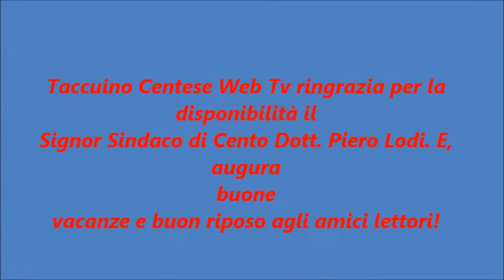Consiglio Comunale del 29/07/15: Intervista esclusiva al Sindaco Piero Lodi!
Nell' intervista esclusiva  concesso al nostro periodico on line Taccuino Centese Web Tv  a cura di Marco Rabboni, il Sindaco Piero Lodi si rammarica per il gesto incomprensibile delle opposizioni di abbandonare l'aula consiliare e descrive come cambierà la Città di Cento, dopo, gl'interventi già programmati!